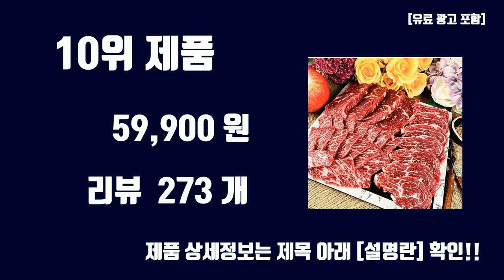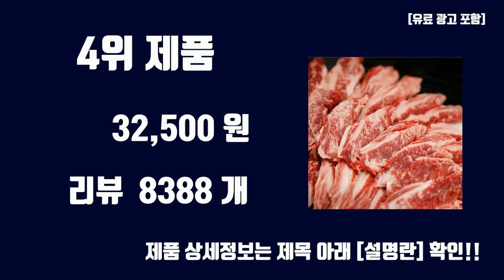소고기 특수부위 TOP10 인기상품 가격정보 후기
오늘 담아보는 핫템 소고기 특수부위 TOP10 인기상품 가격정보 후기

1위. 푸드랩플러스 미국산 초이스 살치살 구이용 (냉장), 300g, 1개 [15,870원]

2위. 목우촌 국내산 소고기 치마 (냉장), 200g, 1개 [18,900원]

3위. 미트엔조이 호주산 소고기 안창살 구이용 (냉장), 300g, 1개 [12,670원]

4위. 소고기 800g 모둠 갈비살+살치살+부채살+우삼겹 각 200g 소분포장 태화농수산, 살치살+부채살+우삼겹+갈비살 [32,500원]

5위. 목우촌 국내산 소고기 특수부위 모둠 (냉장), 400g, 1개 [37,600원]

6위. 곰곰 호주산 소고기 치마살 구이용 (냉장), 300g, 1개 [13,260원]

7위. 목우촌 국내산 소고기 갈비살 구이용 (냉장), 300g, 1팩 [29,400원]

8위. 곰곰 호주산 소고기 안창살 구이용 (냉장), 300g, 1개 [12,040원]

9위. 목우촌 국내산 소고기 안창살 (냉장), 200g, 1개 [25,990원]

10위. [임금님세트] 육즙 대박 국내산 소고기 1등급 세트 프리미엄 육우 1kg 특수부위 알등심 + 새우살 + 눈꽃갈비살 [59,900원]